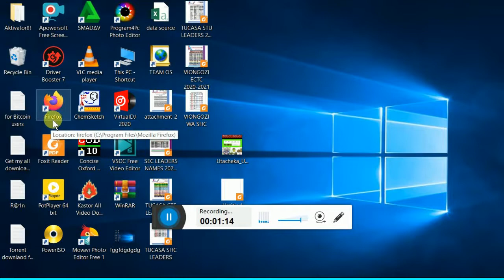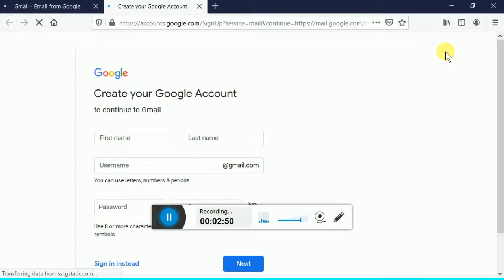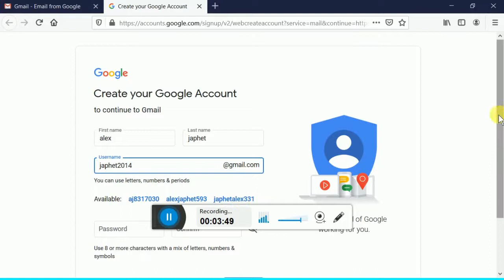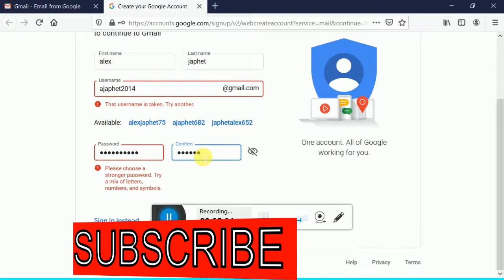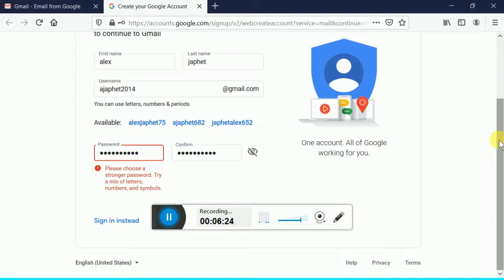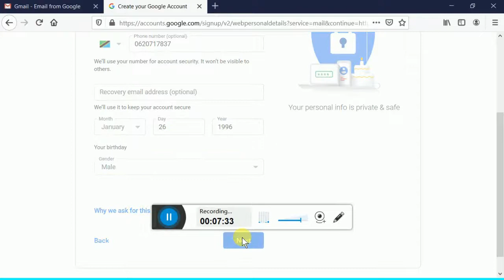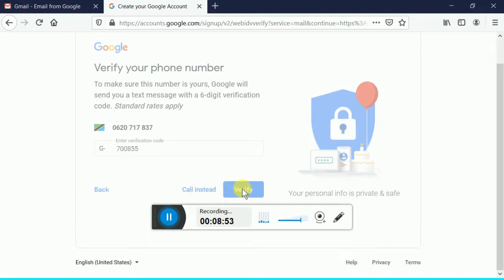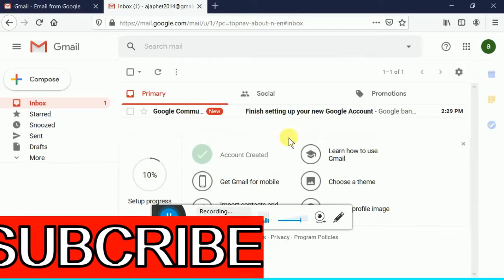How to create Gmail - Email account in computer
it time to lern computer application